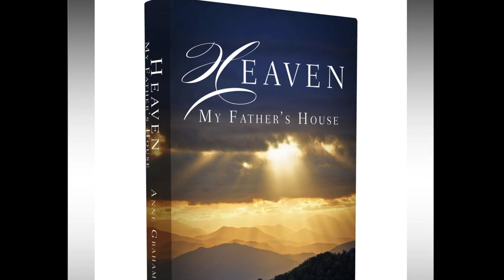Heaven: My Father's House by Anne Graham Lotz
In this short video, Anne Graham Lotz encourages the listener that they can look forward with hope to Heaven and introduces her book, "Heaven: My Father's House."